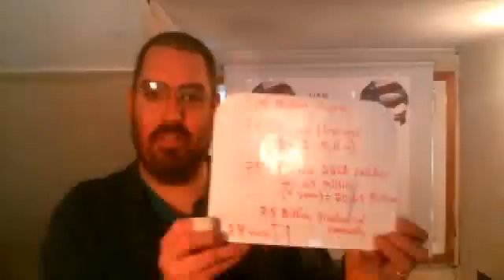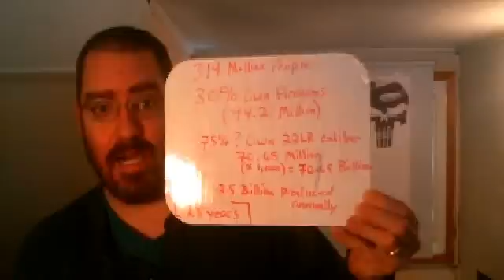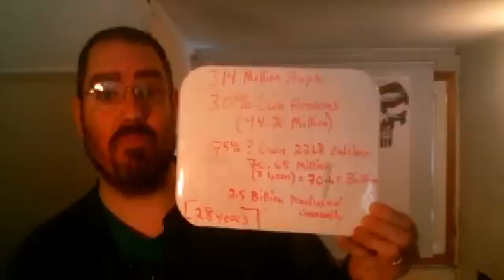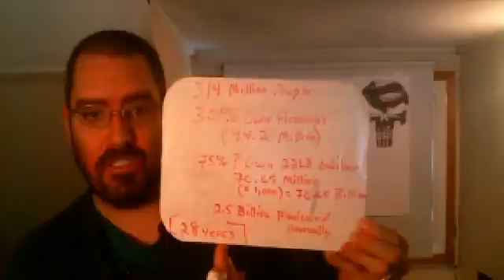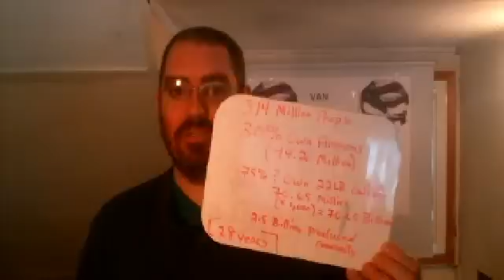Why Can't We Find 22LR? It's Not a Conspiracy, It's Just Simple Math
In this video I seek to explain the continued shortage of 22 long rifle ammo.  It is not a conspiracy, it's just simple math.